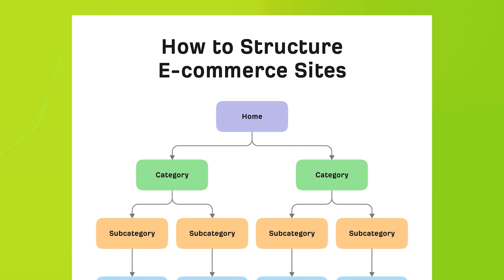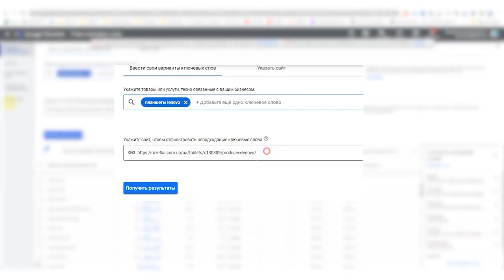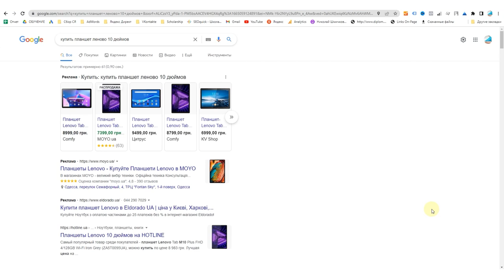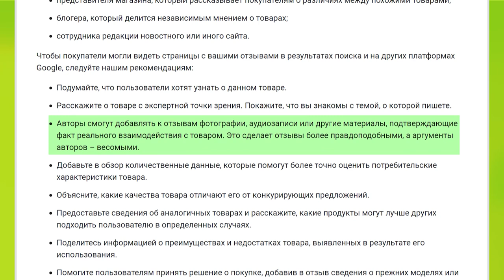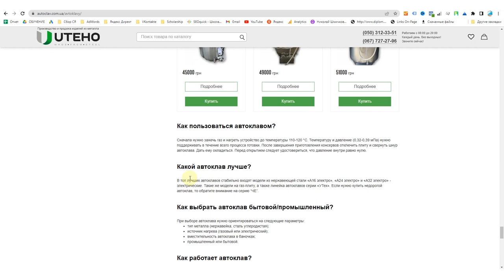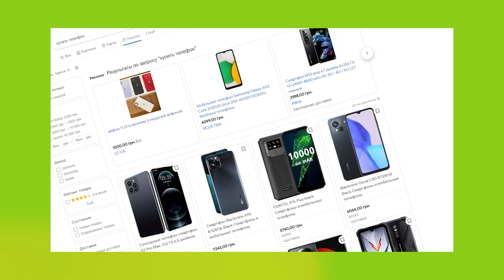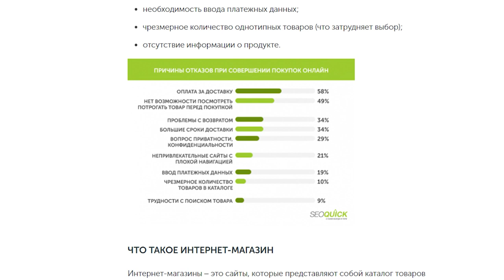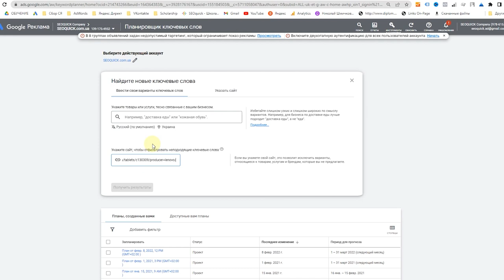SEO для интернет-магазина - Что нужно знать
Оптимизировать интернет-магазин под SEO? Что для этого нужно?
В этом видео мы пройдемся по ключевым темам, которые нужно знать:

Содержание видео:
0:00 Вступление
0:28 Структура интернет-магазина
1:06 Фасеточная иерархия тегов
4:26 Как собирать семантику для интернет-магазинов
8:16 Что такое подкатегорийные страницы
8:30 Как учитывать продуктовые запросы
10:52 Как писать описания товаров
20:21 Что нужно знать про теги Title и Description
20:41 Как выбирать H1
23:21 Как писать текст для подкатегорий
26:26 URL
28:53 Как строить ссылки
34:33 Как вести блог для интернет-магазина
37:35 Где вести блог
38:24 Финальная микроразметка
40:30 Google Merchant
40:58 Заключение

Популярные ссылки
Планировщик ключевых слов